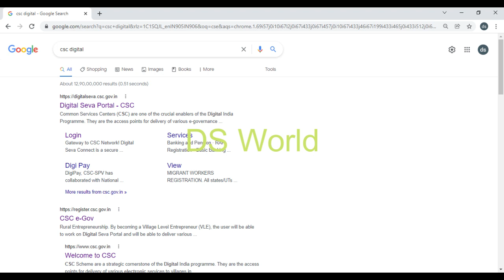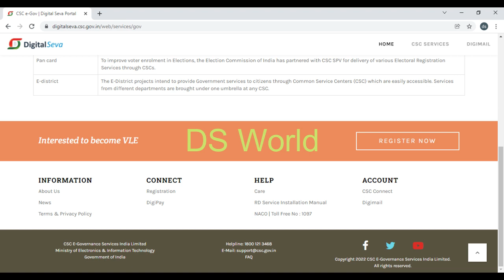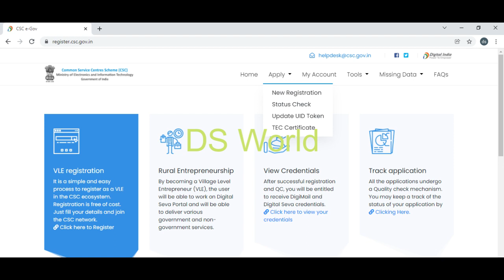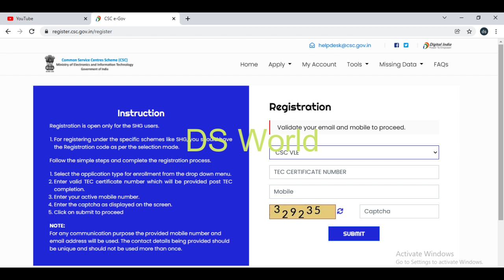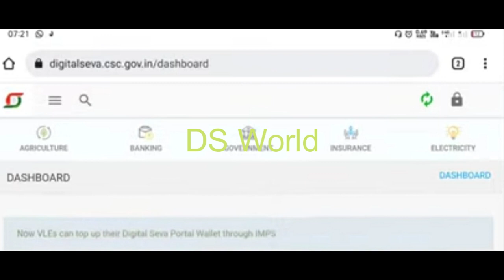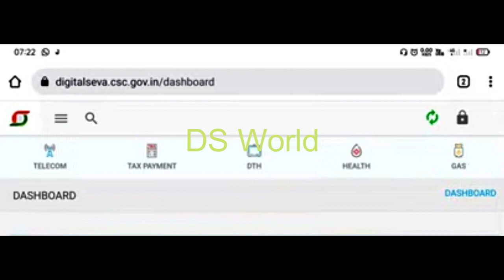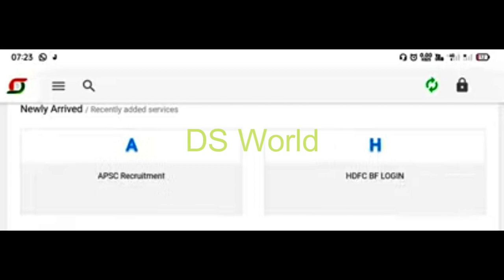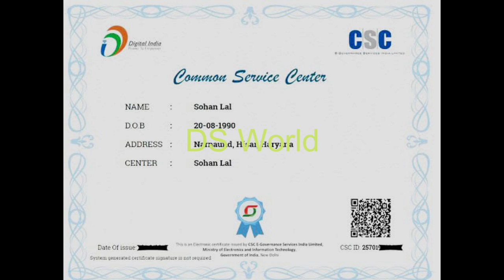பொது சேவை மையம் துவங்குவது எப்படி CSC REGISTRATION 2022 in Tamil | TEC EXAM IN TAMIL Digital India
CSC Registration 2020 in Tamil | TEC CERTIFICATE | How To Register CSC ID | Digital Seva | Apply CSC
CSC Registration 2021 - csc registration kaise kare | csc center kaise khole | Common Service Centre
csc register செய்வது எப்படி ? Full updates & procedure,TEC certificate course compulsory தேவையா
CSC REGISTRATION 2021 FREE Full Documentation
CSC Registration 2021 in Tamil| TEC Registration |How To Register CSC ID| Digital Seva |Apply CSC/
CSC VLE பொது சேவை மையம் துவங்குவது எப்படி? HOW TO APPLY FOR VLE ID | DIGITAL SEVA | CENTRAL GOVT
CSC CENTRE INSPECTION BIG UPDATE | CSC VLE ID WILL BE TERMINATED | CSC VLEக்கு பெரிய அறிவிப்பு
CSC Registration 2020 in Tamil | How To Register CSC ID | Digital Seva | How to Get CSC id In Tamil